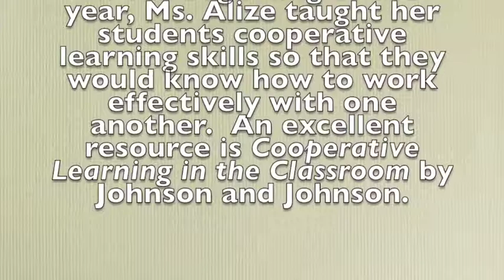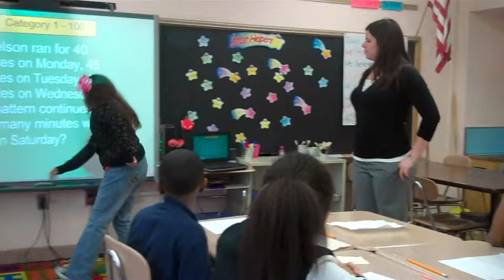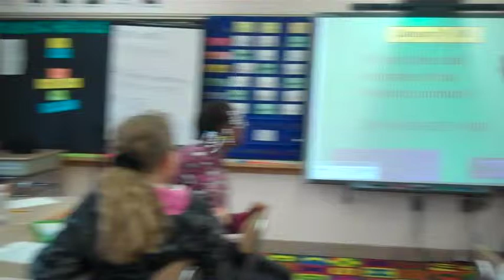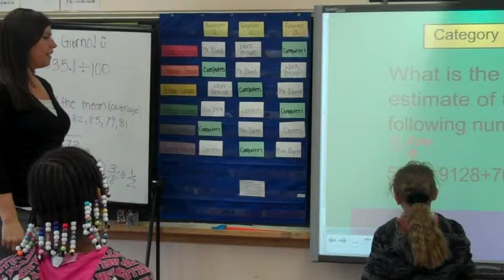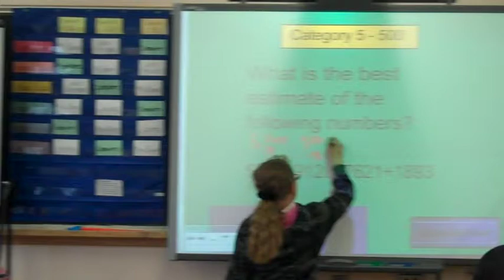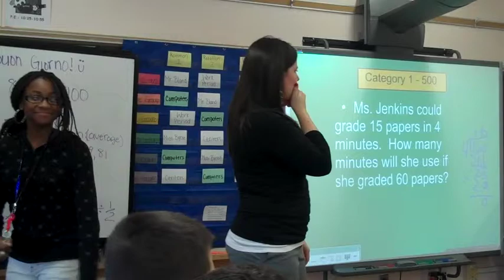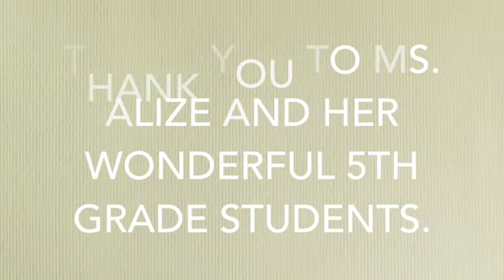Grade 5 Math Lesson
This video is about cooperative learning strategies used in a 5th grade math lesson.